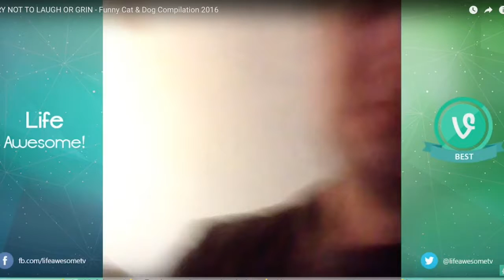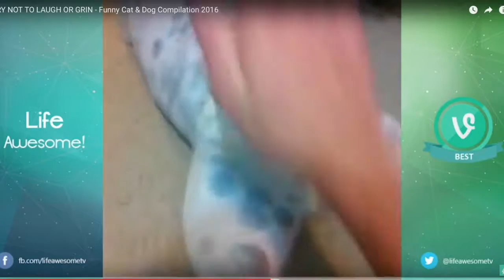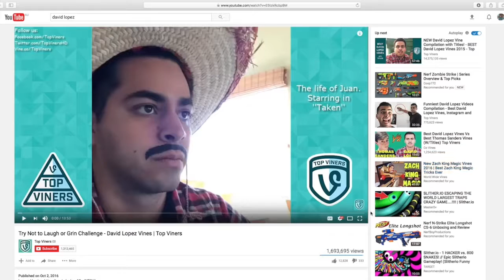Try not to laugh Thank god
In this video i will be doing a try not to laugh video with epic nyan gaming! Also go check out his new channel Epic nyan vlogs. I hope you enjoy!